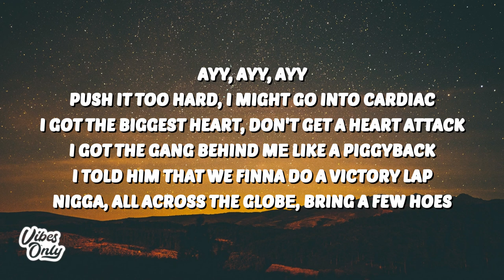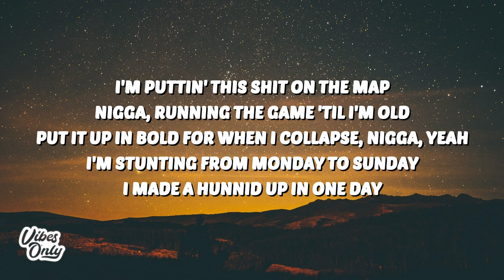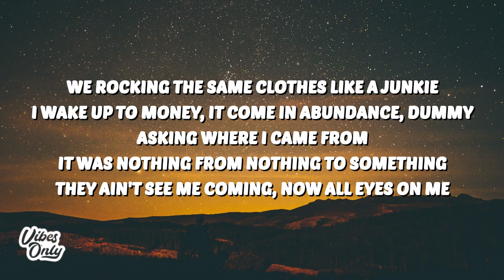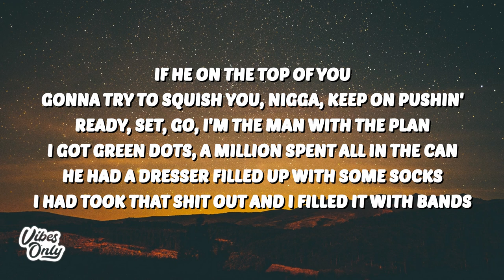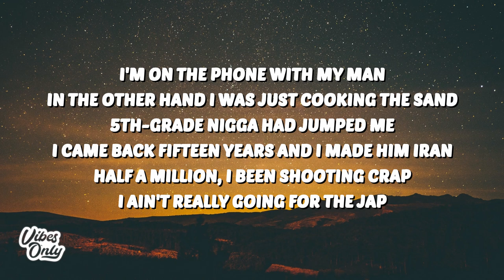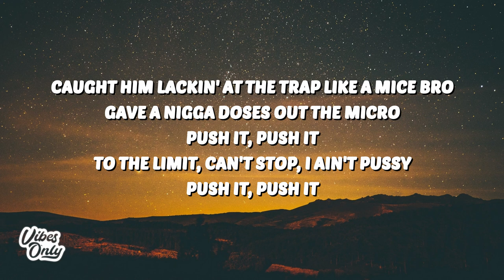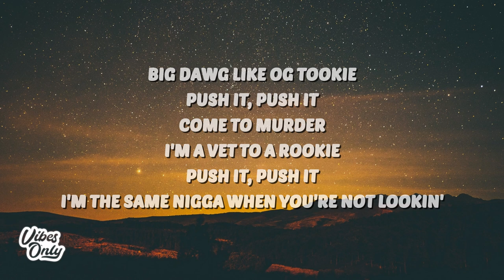NLE Choppa - Push It (Lyrics) ft. Young Thug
🎤 Lyrics:
[Intro]
(Yung Milly)

Push it, push it
We got the game in a figure-four (Figure four)
Stay over there with your pick and roll (Pick and roll)
Nigga I'm callin' an ISO (ISO)
He a internet gangsta, typo (Brrr)
Police insured you, GEICO (Brrr)
Caught him lackin' at the trap like a mice bro (Brrr)
Gave a nigga doses out the micro (Br-brr)
Push it, (Push it) push it (Push it)
To the limit, can't stop, I ain't pussy (Can't stop, I ain't pussy)
Big dawg like OG Tookie (Like OG Tookie)
Come to murder, I'm a vet to a rookie (Vet to a rookie)
I'm the same nigga when you're not lookin' (Brrr)

Push it too hard, I might go into cardiac (Cardiac)
I got the biggest heart, don't get a heart attack (Heart attack)
I got the gang behind mе like a piggyback (Piggyback)
I told him that we finna do a victory lap (Br-brr)
Nigga, all across the globе, bring a few hoes
I'm puttin' this shit on the map (Shit on the map)
Nigga, running the game 'til I'm old, put it up in bold for when I collapse, nigga, yeah
I'm stunting from Monday to Sunday
I made a hunnid up in one day
We rocking the same clothes like a junkie
I wake up to money, it come in abundance, dummy
Asking where I came from, it was nothing from nothing to something
They ain't see me coming, now all eyes on me
Just a G from the east now I'm all around the country, yeah
Push come to shove we dumping out of Bentley
Trucks (Brrr)
Really don't give a fuck (Brrr), as long as I make it a slug
Can't show no love, I was stuck in the mud
And you left me muddy
Now everybody my cuddy, my brodie
They love now, but back then wasn't for me (Brrr)

Yeah, I put baguettes on her pussy
She don't gotta douche it (Woo)
I let her push my dick in, that's top floor and tussies
I'm pushin' pimp, boy, most of these niggas pushin' pussy (Pussy)
If he on the top of you, gonna try to squish you, nigga, keep on pushin' (Pushin')
Ready, set, go, I'm the man with the plan
I got green dots, a million spent all in the can
He had a dresser filled up with some socks, I had took that shit out and I filled it with bands (Racks)
I'm on the phone with my man, in the other hand I was just cooking the sand (Woop, woop)
5th-grade nigga had jumped me, I came back fifteen years and I made him Iran (Nigga, run)
Half a million, I been shooting crap, I ain't really going for the jap (Yeah, yeah, ain't going for the jap)
NLE bring the choppa, come and fix my crap (Yeah, yeah, diamonds so sick)
I done got way to started, I been going way to harded (Yeah, yeah, way too hard)
New York bitch, she live in SoHo, next to Barey (Yeah, yeah, hey Barey)